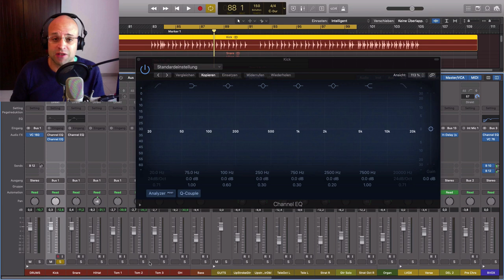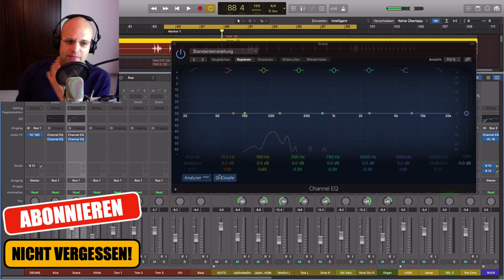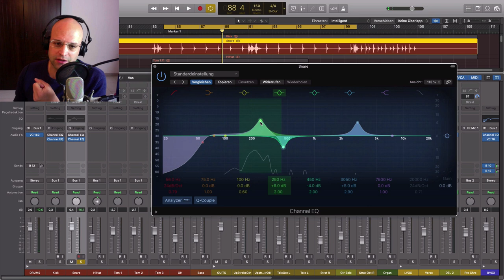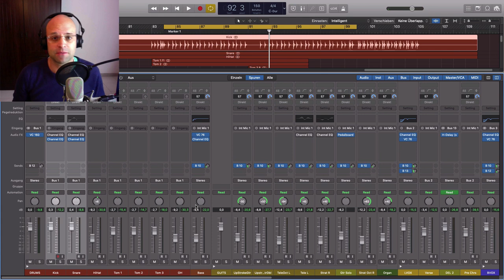Schlagzeug Eq Einstellungen || FETTE Snare & Bass Drum nur mit EQ Bearbeitung (Equalizer einstellen)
Wenn du fette Drums möchtest musst du die richtigen Schlagzeug Eq Einstellungen vornehmen. Dabei ist es von Vorteil wenn du du die relevanten Frequenzbereiche für die einzelnen Trommeln, wie zum Beispiel Snare und Bass Drum schon etwas kennst. Das gilt natürlich auch für andere Instrumente, etwa für  EQ Einstellungen Bass. In diesem Video zeige ich dir, wie du den Schlagzeug Equalizer für Snare Drum und Bass Drum EQ richtig einstellen kannst. Oftmals wird beim Schlagzeug abmischen zu schnell und zu oft zum Kompressor oder zu Transient Designern gegriffen. Dabei kannst du mit etwas Übung und Grundwissen das EQ einstellen zu einer wahren Wunderwaffe für deinen Schlagzeug Mix machen.